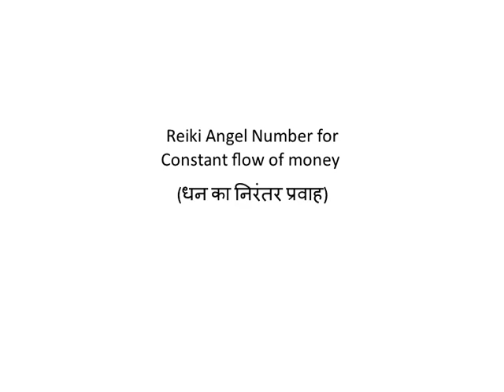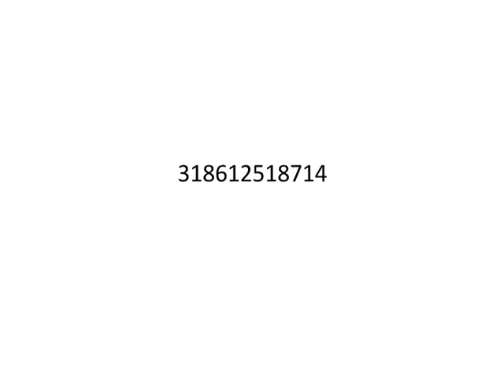Reiki Angel Number for Constant flow of money (धन का निरंतर प्रवाह)